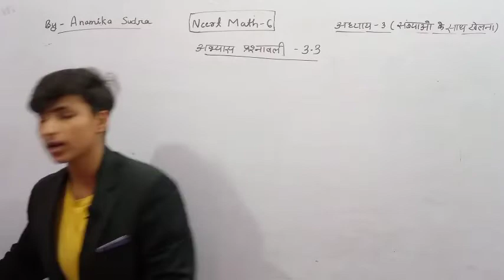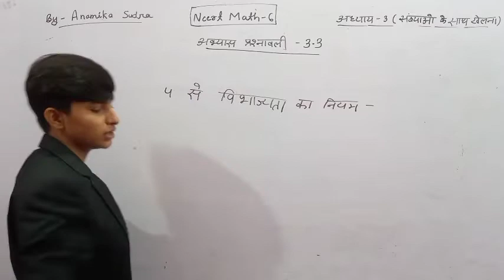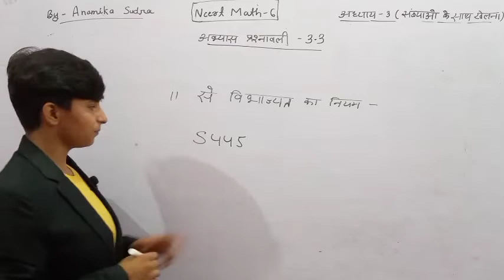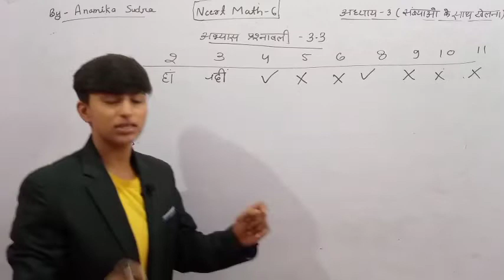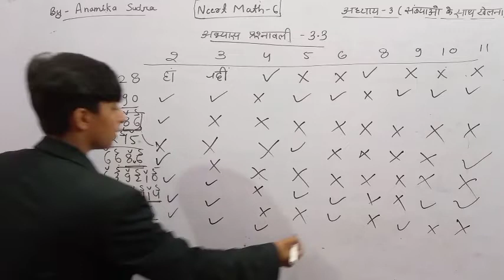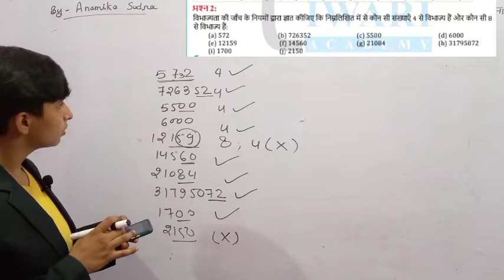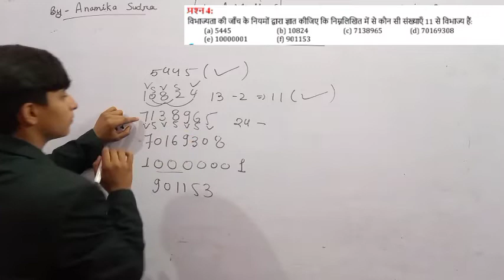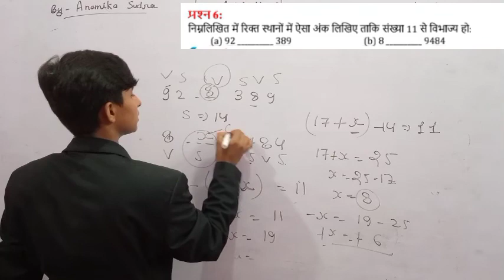Playing With Number l excercise 3.3 |ncert Class 6 | Maths |By Anamika sudra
Rbse ,
Rbse class 6 maths chapter 1 in Hindi,
Rbse class 6 maths chapter 1 hindi medium,
Ncert,
Ncert maths,
Rbse maths,
Ncert maths class 6,
Ncert maths class 6 in Hindi chapter 1,
Ncert maths class 6th chapter 1 in hindi,
Rbse class 6th maths chapter 1,
Rbse class 6th maths chapter 1st,
Rbse 6th class maths,
 Rbse 6th class maths chapter 1,
rbse 6th class maths chapter 1 in hindi,
 rbse 6th class maths 1st chapter in hindi,
 rbse class 6 maths chapter 1st hindi medium,
 rbse class 6th math, class 6 math chapter 1,
 Rbse class 6 maths chapter 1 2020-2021,
 ncert class 6th maths 1st chapter in hindi,
 ncert 6th class maths chapter 1,
ncert 6th class maths 1st chapter in hindi,
 ncert 6th class maths,
 ncert 6th class math,
6th class parimey sankhya,
6th class parimey sankhya in hindi,
class 6th parimey sankhya in hindi,
6th class maths 1st chapter,
 6th class maths 1st chapter parimey sankhya,
 rbse 6 class maths solution,
 rbse 6 class maths book,
6th maths,
6th class maths in hindi,
6th class maths,
 6th class maths 1st chapter,
6th class maths chapter 1,
class 6 maths chapter 1 in hindi medium,
class 6 math chapter 1 in hindi,
6 class math,
class 6 math,
6th class maths chapter 1 rbse,
 6th class maths chapter 1 ncert,
 6th class maths chapter 1 rbse in hindi,
 6th class maths chapter 1 ncert in hindi,
6th class maths chapter 1 in Hindi,
 6th class maths in hindi,
 6th class maths 1st chapter in hindi,
6th class maths chapter 1 exercise 1.1,
 ncert class 6 maths chapter 1 exercise 1.1 in hindi, maths class 6,
 math class 6, math class 6 in hindi,
6 class maths, 6 class maths chapter 1,
6 class maths chapter 1 in hindi,
6 class maths chapter 1 exercise 1.1,
class 6th math chapter 1 exercise 1.1 in hindi,
ncert class 6th maths chapter 1 exercise 1.1 in hindi,
 ncert 6th class maths chapter 1 in hindi,
ncert 6th class maths chapter 1 exercise 1.1,
ncert 6th class maths chapter 1 exercise 1.1 question 1,
ncert maths class 6 th chapter 1